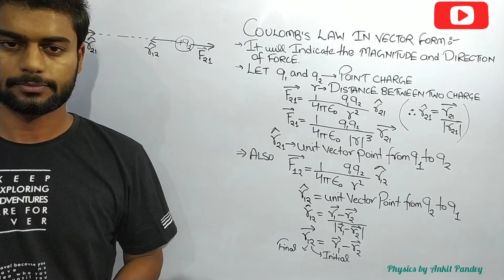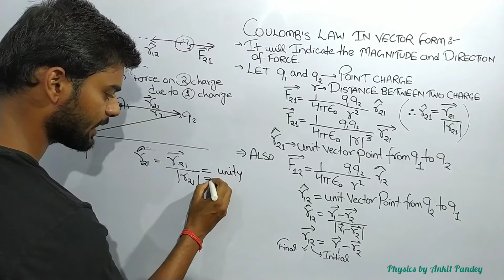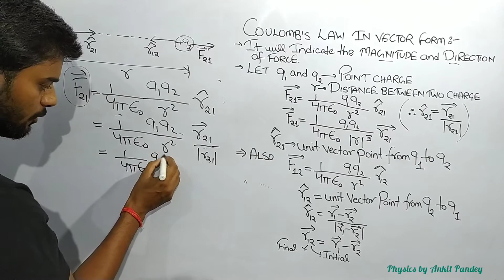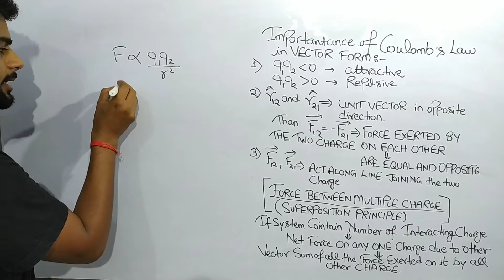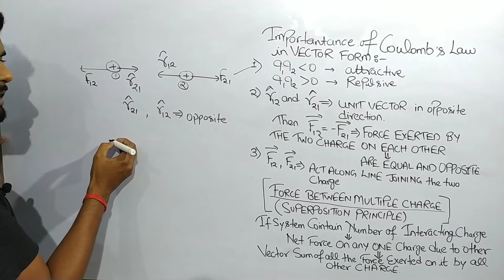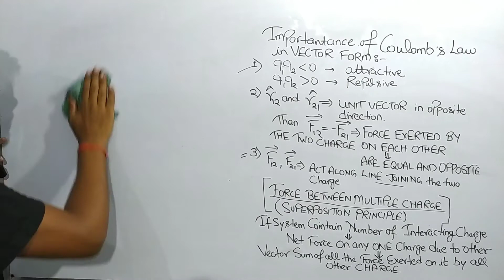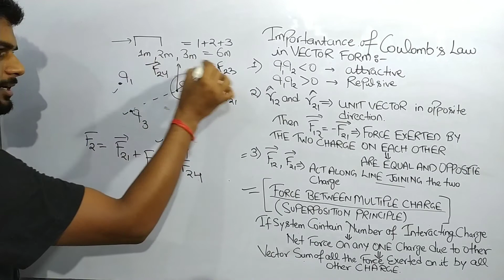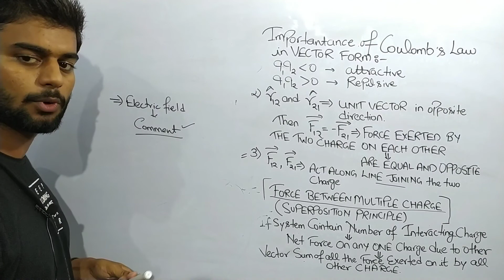PART-04||Physics||Class 12,Chapter 1||Electric Charges And Fields||FOR CBSE/ICSE,NEET-UG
This is a Another initiative to provide you FREE EDUCATION

Physics by ANKIT PANDEY( ELECTRICAL ENGINEER IN NORTHERN RAILWAYS, LUCKNOW)

so SEE these lectures and improve your KNOWLEDGE